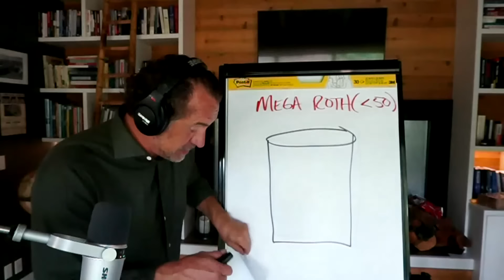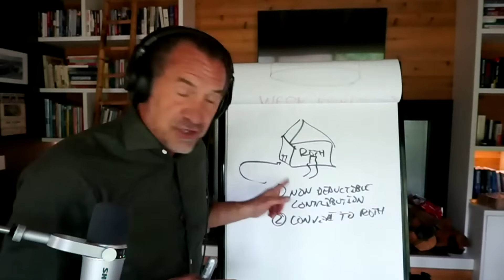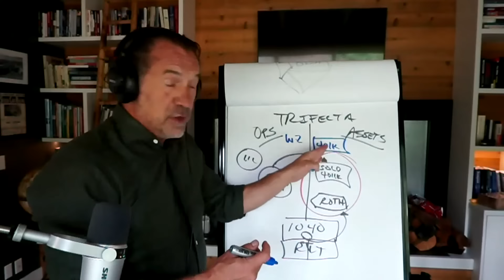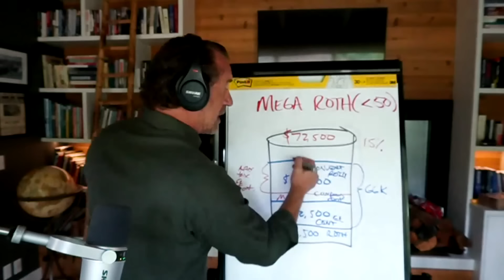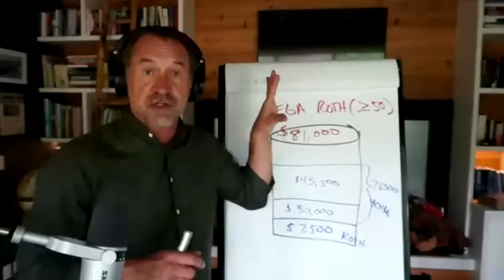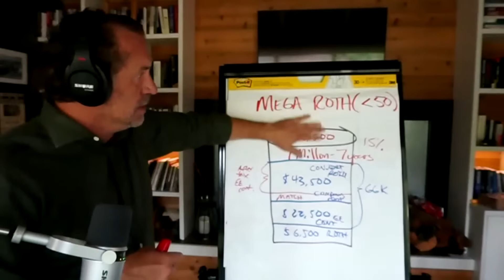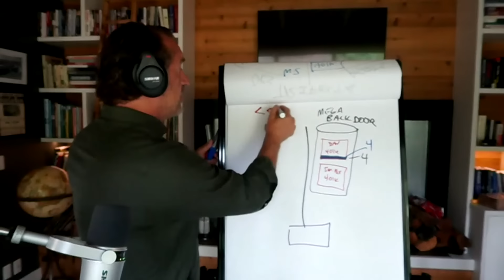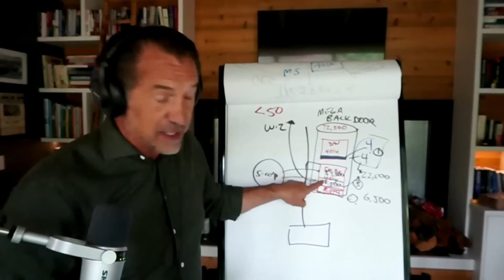MEGA ROTH 2023: How To Make A Million Tax Free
Secure your tickets to my most significant tax & legal event of the year! CPAs, Attorneys, Business Owners, AND Entrepreneurs! You don't want to miss this event! Phoenix, AZ - @

Ready to get certified in EVERY strategy I teach? Start your journey with a FREE 15-minute demo

Curious what my new certification is all about?

Looking to connect with a rock star law firm? KKOS is only a click away

Take control of your retirement! Schedule a new account call with Directed IRA

Are you a new business owner? You need to check out

Craving more content?

Ready to team up with me? Here's your doorway to great things